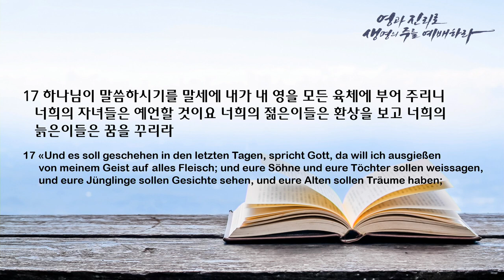주일 설교 | 2022.06.05 | 성령이 오시면 | 사도행전 2장 14-21절 | 이찬규 목사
성령이 오시면 (사도행전 2장 14-21절)